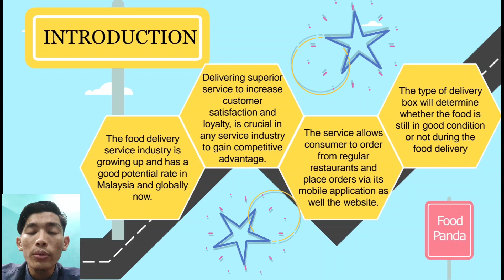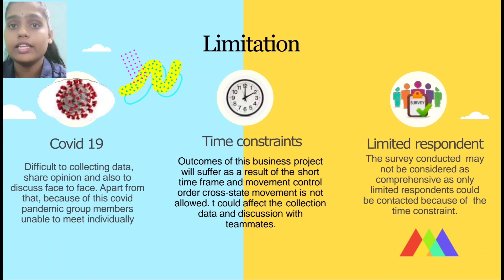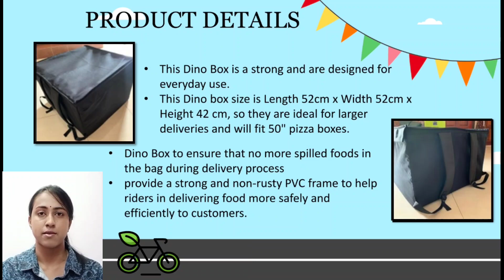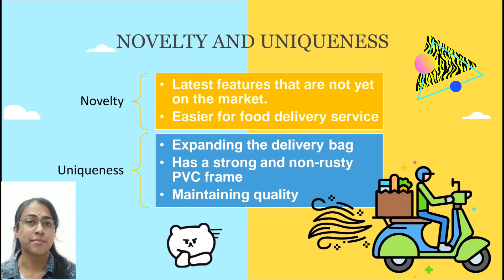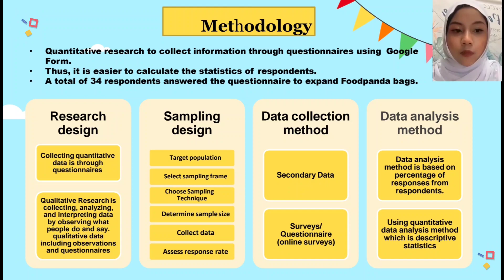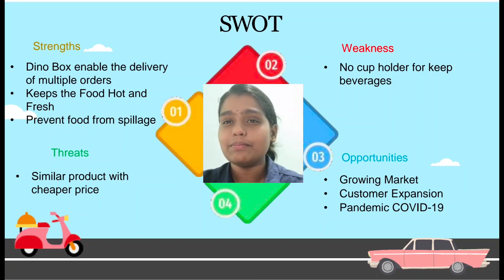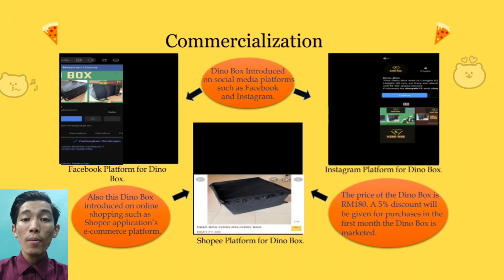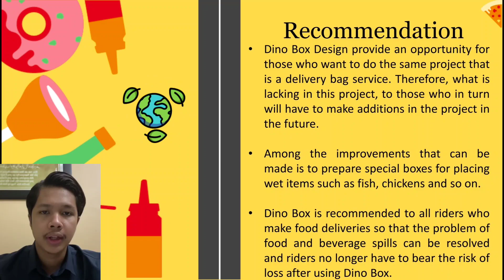A1 | DESIGN DINO BOX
Nama kumpulan : LUCHARDO

Ahli kumpulan :

1. MUHAMMAD HANAFI BIN AMRAL
(23DLS18F2071)

2.SYED MUHAMMAD AIMAN BIN SYED AGIL
(23DLS18F2011)

3.KAMARUL RADZI BIN KHAIRUL RIZAL
(23DLS18F2067)

4.NUR FARHANA ATIQA BINTI MOHAMAD FAUDZI
(23DLS18F2021)

5.DIVIYAH A/P MANIKAM
(23DLS18F2033)

6. KAUSALYA A/P SANKARAN
(23DLS18F2035)

Nama Penyelia : Puan Umikalthum Binti Zulkefly

- This project is created to solve the problem faced by Foodpanda riders. The improvements by expanding the Food Panda delivery  bag based on the information obtain through questionnaires by using Google Form.This Dino Box created to help delivery riders carrying food in large quantities. Moreover, this Dino Box can help riders to maintain delivery process is more efficient and smooth.